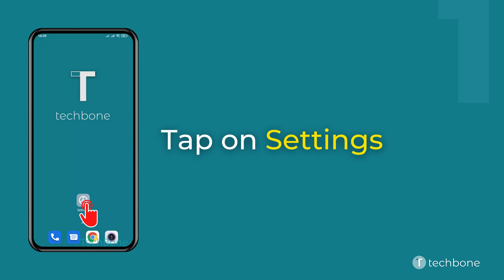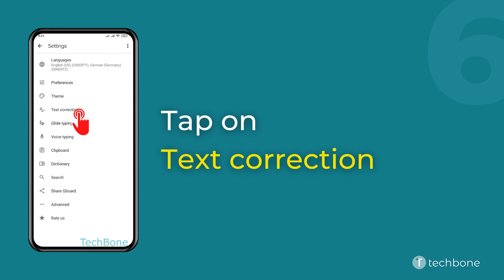How to Turn On/Off Double-space period - Xiaomi [Android 11 - MIUI 12]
Want to know How to Turn On/Off Double-space period on Xiaomi smartphone? This guide will show you how to do it on Android 11 / MIUI 12.

0:00 Intro
0:05 Tap on Settings
0:15 Tap on Additional settings
0:25 Tap on Languages & input
0:35 Tap on Manage keyboards
0:45 Tap on Settings
0:55 Tap on Text correction
01:05 Enable or disable Double-space period